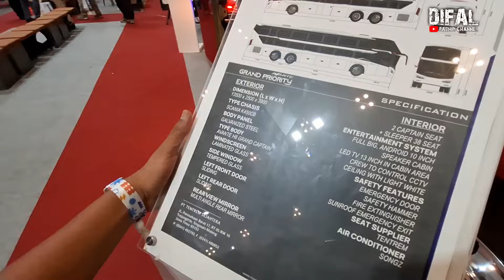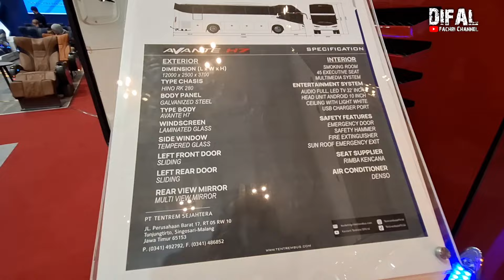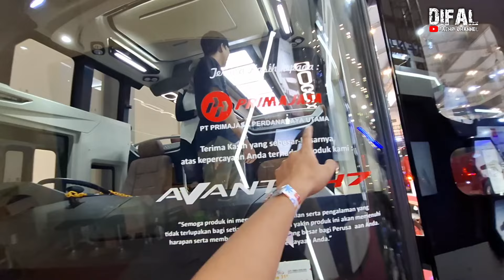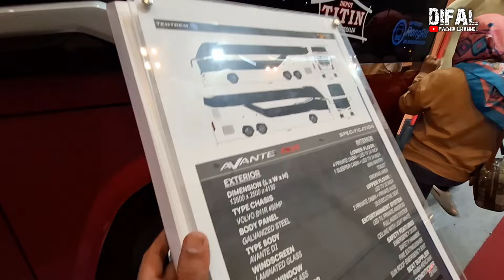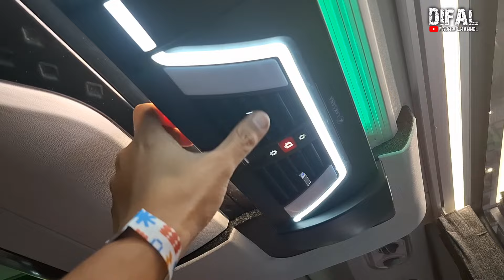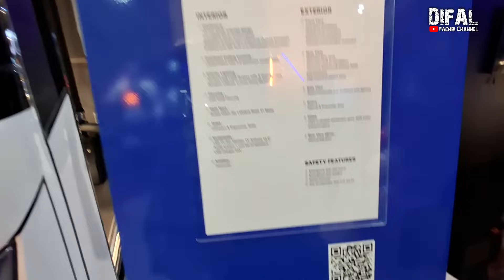BUS AKAP INDONESIA SEMAKIN MEWAH & NYAMAN! SIAP2 SEBENTAR LAGI MENGASPAL DENGAN TIKET MURAH!